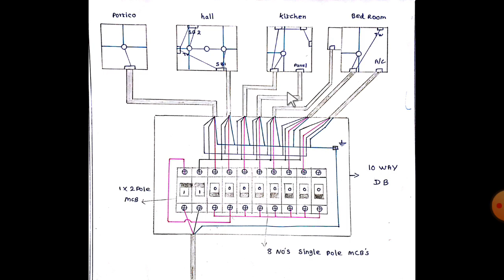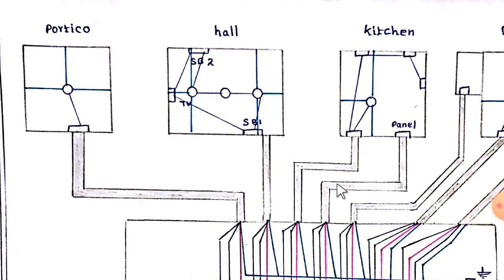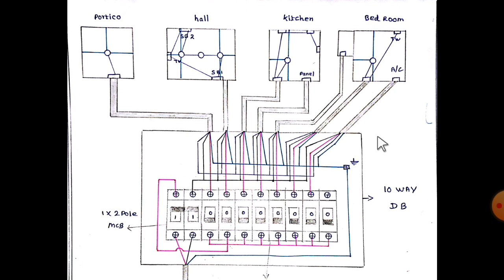Understand the house wiring... in tamil